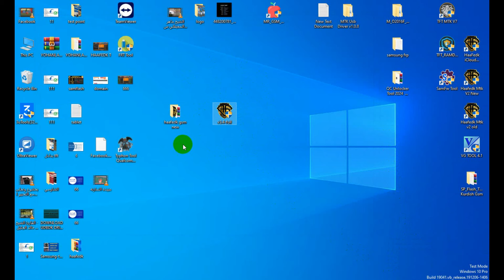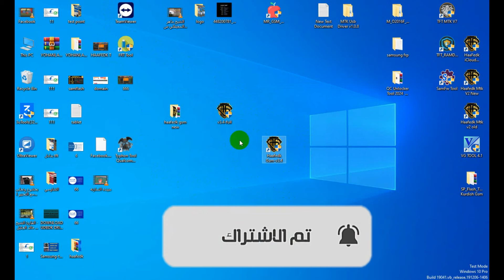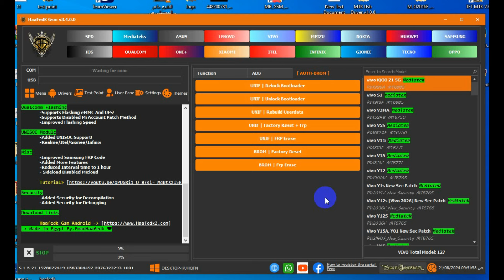Haafedk gsm 3.4 latest version download full setup best frp tool 2024 by Emad Haafedk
Haafedk gsm 3.4 latest update 2024 download full installation package by Emad Haafedk. fix server not available. best frp bypass tool 2024, flash firmware (software), reset screen lock, remove Google account verification Samsung frp bypass, remove Huawei id, Vivo frp, Tecno frp, Infinix frp. MTK frp tool, Qualcomm frp, and Unisoc.
Haafedk GSM Tool 2024
Haafedk GSM Tool latest version
Haafedk gsm v3 download
Haafedk GSM Tool V1
Haafedk GSM Tool V2